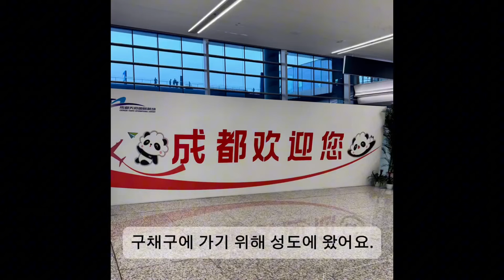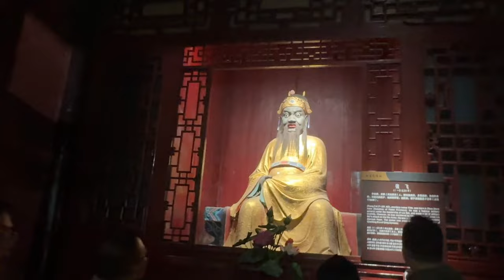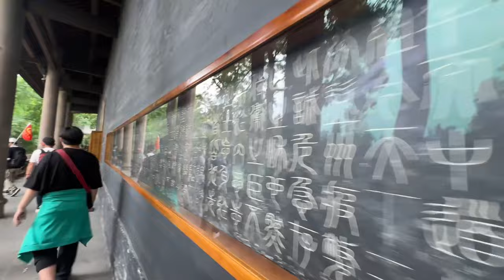중국 황룡과 구채구,천상의 절경을 담은 여행지China’s Stunning Natural Beauty.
중국 스촨성의 3800m 황룡과 신비로운 물색을 담은 구채구를 소개합니다, I introduce the mysterious natural landscapes of Huanglong and Jiuzhaigou in China.”